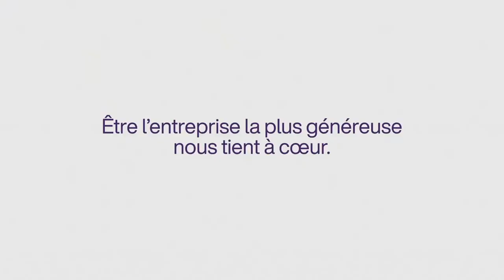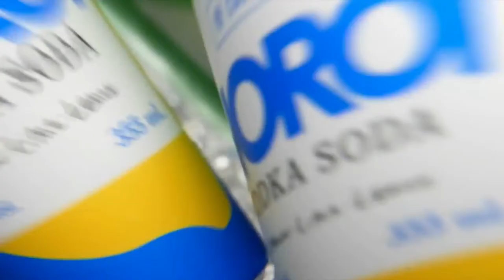EN DIRECT | BASKETBALL | Stingers c. Rouge et Or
🏀c. @ConcordiaStingers1
📍 PEPS